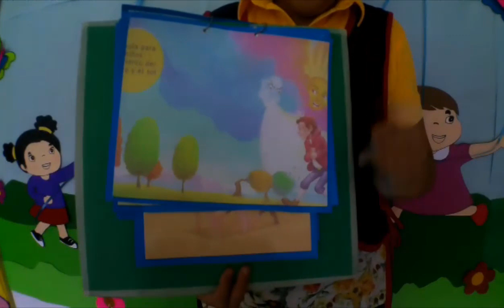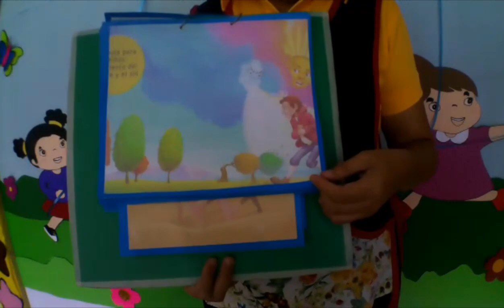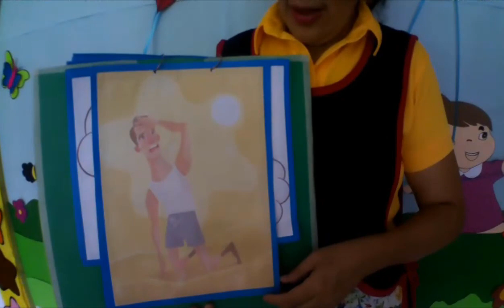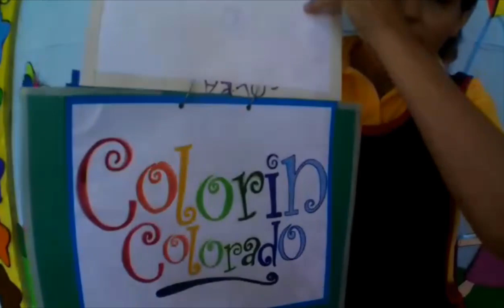28 de septiembre Prebásica (4) – Relación con el Entorno